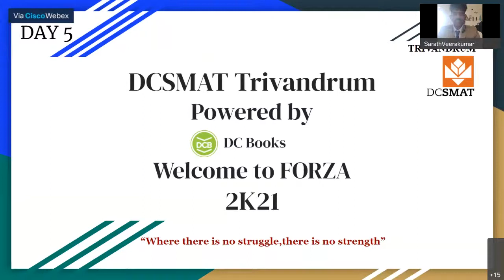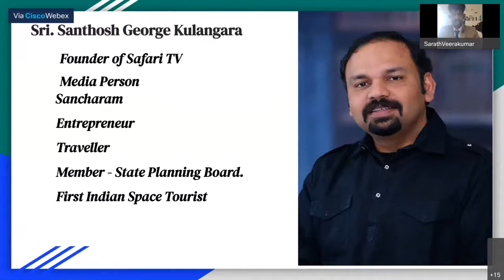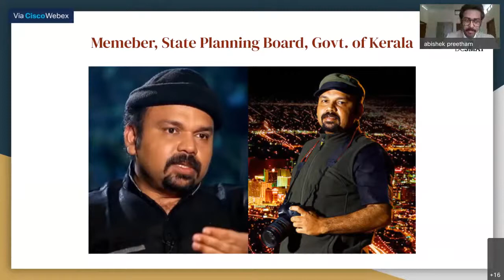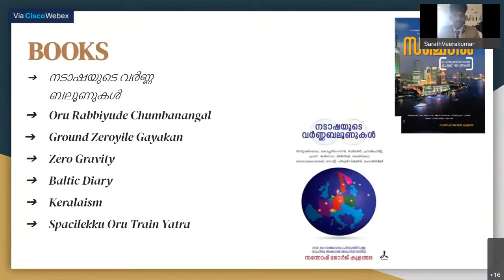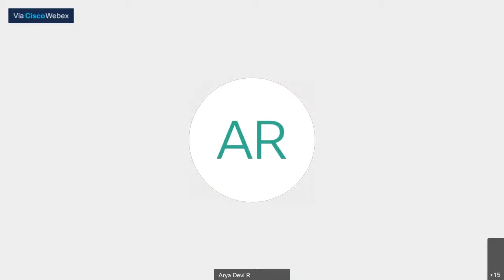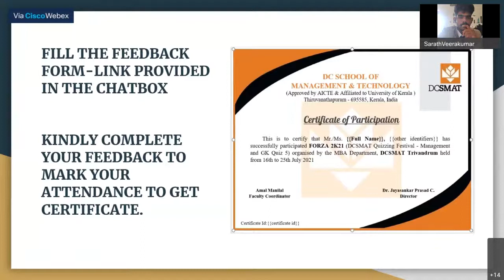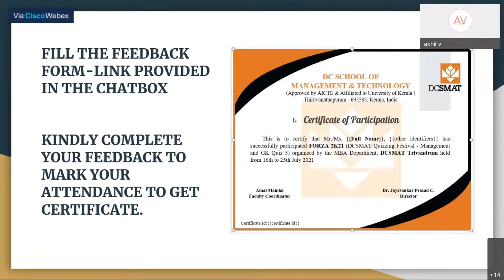FORZA_2K21 (DAY #5) - MOTIVIZOR : by Shri. Santhosh George Kulangara (Travel journalist)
FORZA 2K21

“Where there is no Struggle, there is no Strength”

by DC School of Management and Technology, Trivandrum

The DCSMAT group of Institutions (Vagamon & Trivandrum) is promoted by DC Kizhakemuri Foundation and DC Books. It draws inspiration from Shri DC Kizhakemuri (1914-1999), a Padma Bhushan awardee, who was also a publisher, writer, an ardent freedom fighter and a great visionary.

The DC School of Management and Technology (DCSMAT) Thiruvananthapuram, is housed in a 40000 sq. ft. state of art building, located in the KINFRA Film and Video Park. The idyllic location, world class infrastructure and dedicated faculty have helped DCSMAT to position itself distinctly from other business schools over the past 14 years. Being pioneers in the field of management education through our unique pedagogy, faculty strength and industry association, DCSMAT has now carved out a niche for itself. Our vision is to create a world class Centre of Excellence in research – oriented and industry driven education with distinct DC’ian characteristics of all-around development and self-reliance.

Our consulting wing is backed with eminent professionals with excellent academic as well as industrial experience. The pandemic has changed how we work, learn and interact. From lifestyle changes to better eating habits, people are using this time to get healthier mentally and physically. Covid has hit us hard, but not been able to suppress our ‘zeal to create, to cap off our desire to innovate’.

This year DC School of Management and Technology, TRIVANDRUM is conducting a series of webinar at “FORZA 2K21” to provide a platform for students (especially undergraduates), educators and parents to relieve them from all the stress and relax for a while through entertaining sessions.